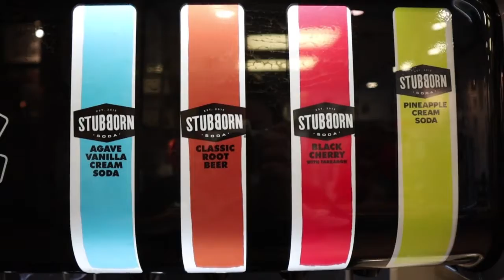The Juiciest and Yummiest Burgers in AZ!!! Matty G's Steakburgers!